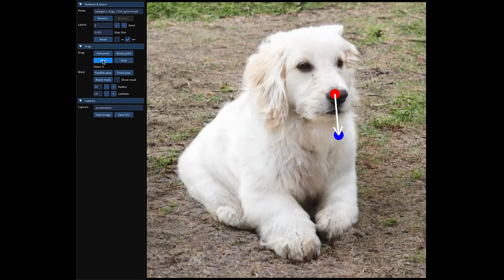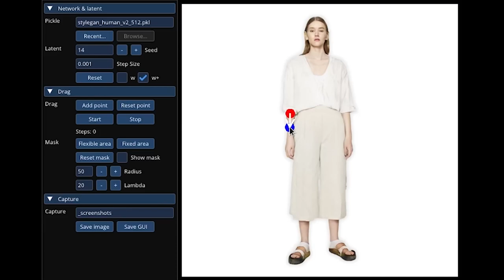DragGAN. Latest Image editing AI.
A collaborative effort from researchers at Google, the Max Planck Institute of Informatics, and MIT CSAIL have unveiled DragGAN, a new approach to point-based image editing that uses pre-trained Generative Adversarial Networks (GANs). The technique precisely follows user input while maintaining the integrity of realistic images, without relying on domain-specific modeling or auxiliary networks. DragGAN optimizes latent codes, adjusting multiple handle points towards their target locations and tracking point trajectories, thus offering pixel-precise image deformations and interactive performance. This method is claimed to outperform current state-of-the-art GAN-based manipulation methods and signals a step forward in image editing using generative priors. The researchers aim to extend this technique to 3D generative models in the future.

In contrast to diffusion models used in tools like DALLE.2, Stable Diffusion, and Midjourney, GANs are proving to have a broader impact in this space. GANs use a dual-neural network setup - a generator and a discriminator - to create new, synthesized data instances. They became popular in 2017, three years after their proposal by Ian Goodfellow, whereas diffusion models, although offering stability and quality, have been gaining popularity more recently.